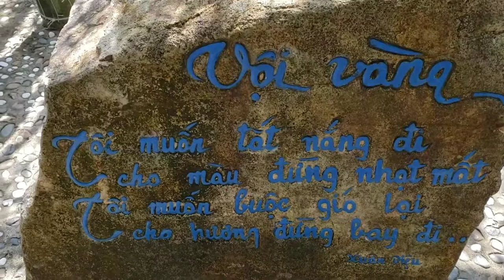lttm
searching for answers to jump in and out of time... something like that... maybe I uploaded the wrong one...